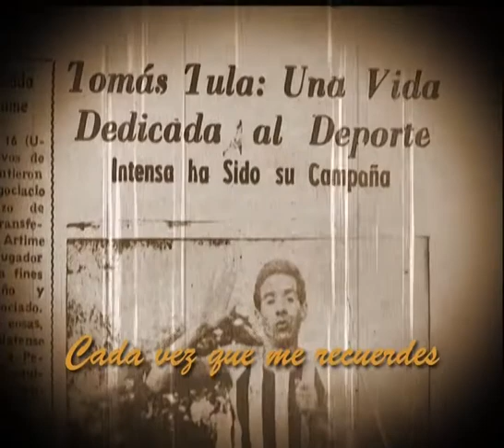CADA VEZ FRANCO COLA